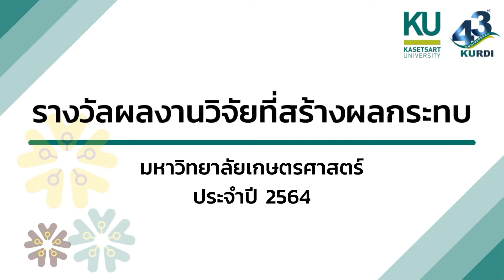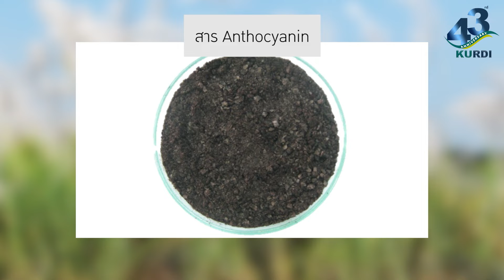รางวัลผลงานวิจัยที่สร้างผลกระทบ มหาวิทยาลัยเกษตรศาสตร์ ประจำปี 2564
สถาบันวิจัยและพัฒนาแห่งมหาวิทยาลัยเกษตรศาสตร์ จัดงานมอบรางวัลผลงานวิจัยมหาวิทยาลัยเกษตรศาสตร์ ปี 2562 เมื่อวันที่ 28 ตุลาคม 2564 โดยผู้ที่ได้รางวัลผลงานวิจัยที่สร้างผลกระทบ มหาวิทยาลัยเกษตรศาสตร์ ประจำปี 2564